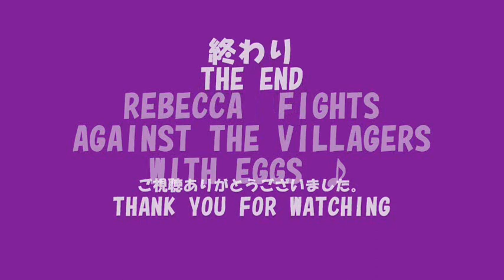バイオハザード 4 改造ゲーム「レベッカのたまご戦」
REBECCA FIGHTS AGAINST THE VILLAGERS WITH EGGS.

This video is REBECCA's fighting against the villagers with eggs.

レベッカによる村人とのたまご戦です。